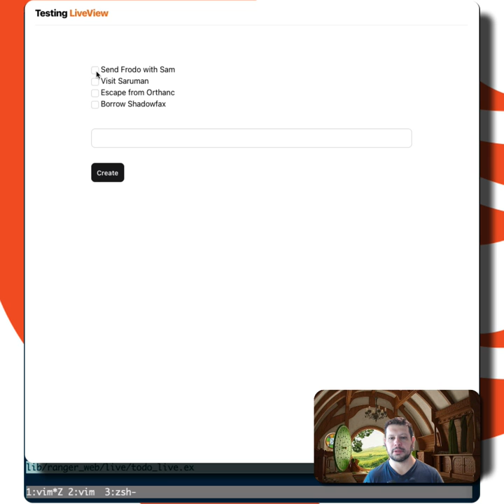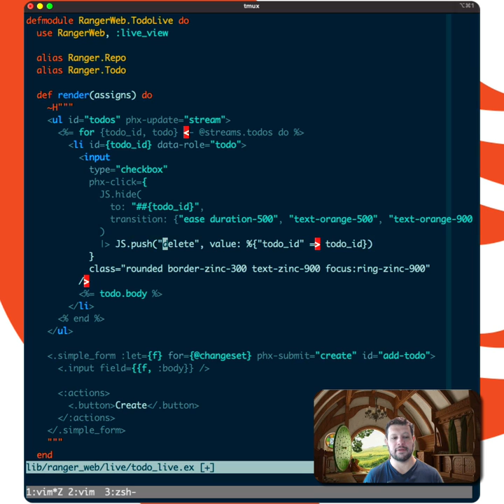Animating deleting elements in Phoenix LiveView with LiveView.JS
Someone asked me how to animate deleting elements in LiveView

The trick is to use LiveView.JS:

JS.hide/2 with `animate` option to hide and animate
JS.push/2 to send the event to the server
= ✨ beautiful deletions ✨